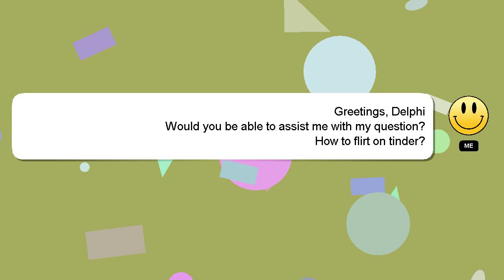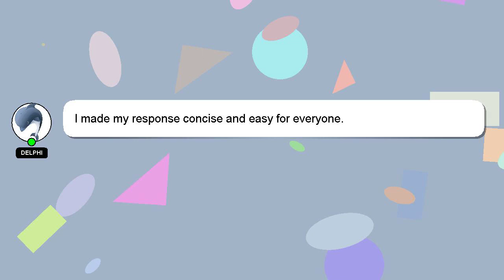How to flirt on tinder?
A short overview of who I am, Hi there, I go by the name of Delphi. I am here to assist you in getting the answers you need. - How to flirt on tinder?

I am available to answer your more detailed queries via comments or chat. Your answer will be recognized and appreciated with a 'heart' from me.

*2 What we are experimenting :*